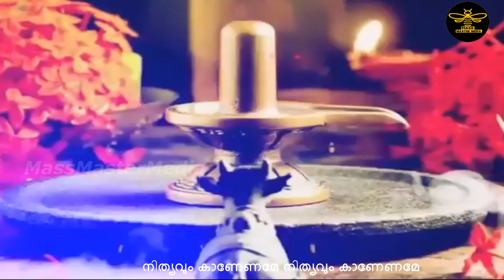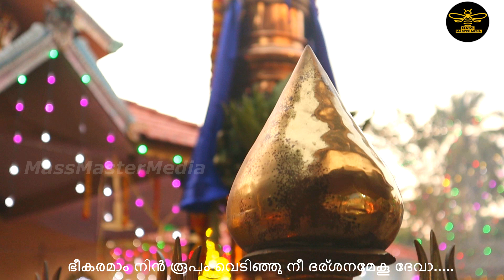ശിവരാത്രി ഭക്തി ഗാനം ഘണ്ടാകർണൻകാവിലെ../Sivarathri devotional song